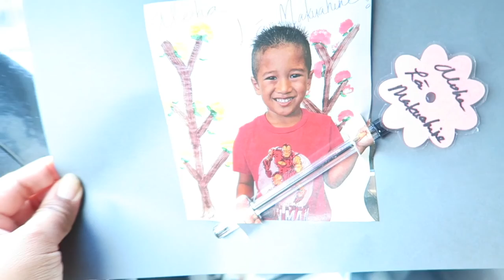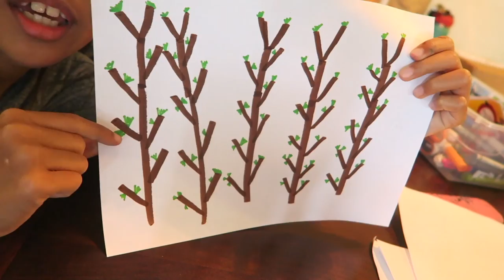Keiki Vlog Takeover!| Vlog #36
This vlog is from May 14, 2016

*In Hawaiian Keiki means kid/child.